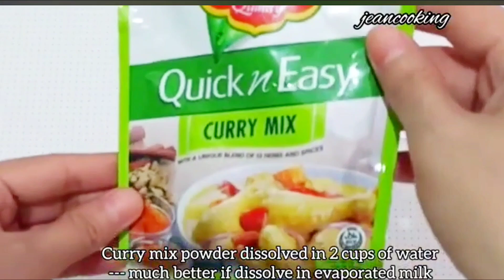Fried Fish Curry | Fish Curry Filipino Style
Gawin ito sa Pritong Isda Siguradong Masasarapan Kayo | Fried Fish Curry | Fish Curry Filipino Style